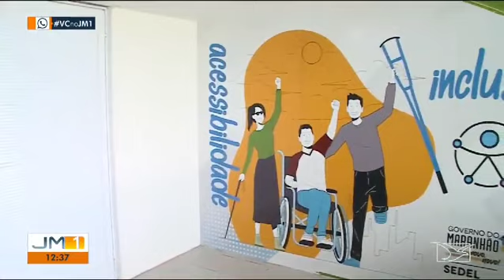CAÇADORES DE ESTÁDIOS NA REPORTAGEM NO MARANHÃO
+1 matéria falando da importância do nosso projeto de acessibilidade